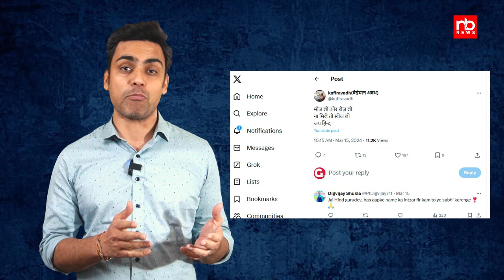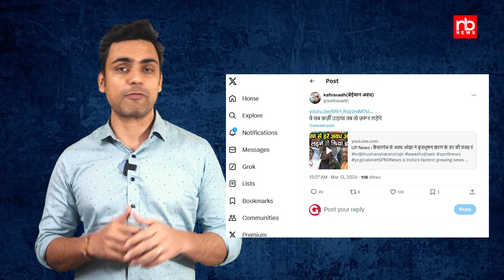Avadh Ojha Sir को BJP से टिकट मिलने की बात में है कितनी सच्चाई..? | Kaiserganj Loksabha |Brijbhushan